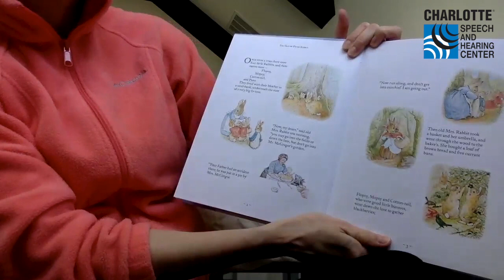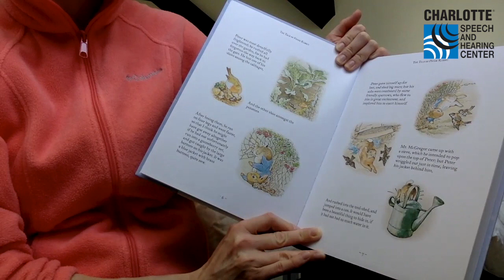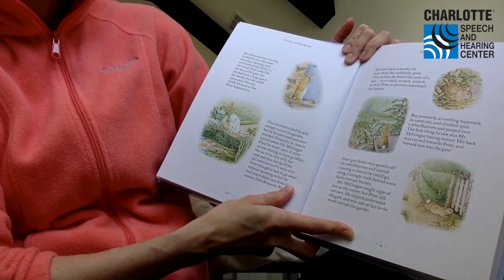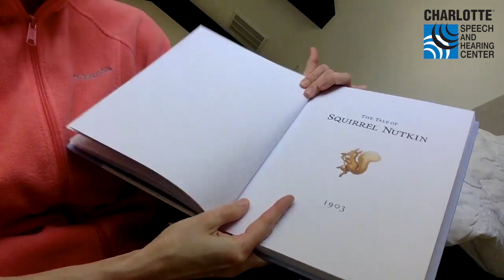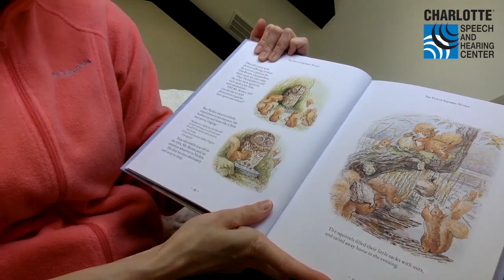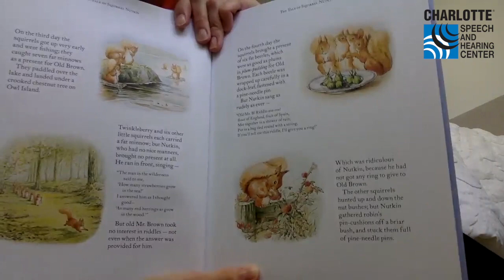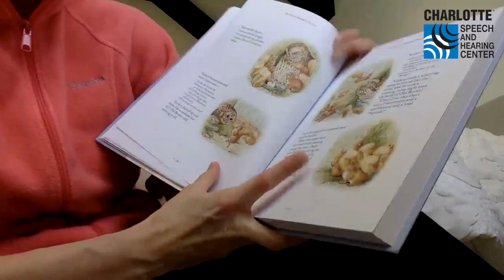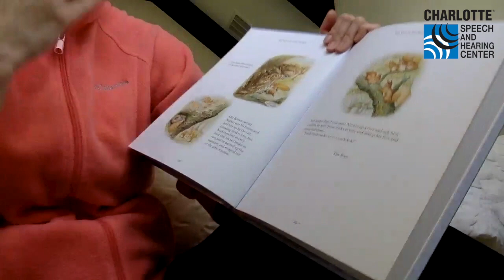Storytime with the Junior League, featuring Anna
Thank you for joining us for this week's Storytime with the Junior League of Charlotte! Today, Anna is reading several short stories from "Peter Rabbit 5-Minute Stories" by Beatrix Potter. We hope you enjoy!